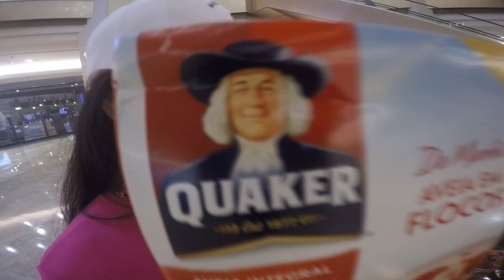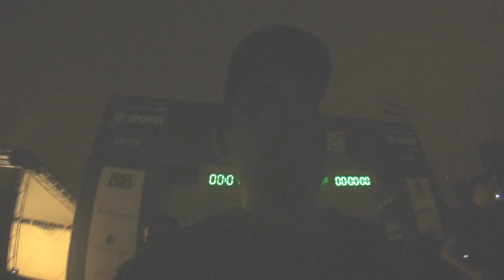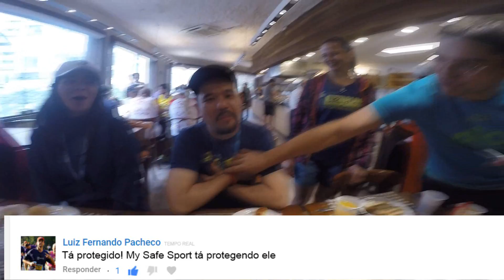Falta pouco para o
No dia 15 de outubro de 2017 participamos da meia maratona da Track Field Shopping Eldorado, um treino de luxo para a tentativa de sub 2 na meia maratona Athenas do Pasteleiro. E tivemos RP''s! Quem será que se superou nesta?

CUPOM: mania_tt20

CUPOM:  MANIADECORRIDA

Trilha Sonora: Anikdote x Absent Faith - Heavens Gate (feat. Oriental Cravings)